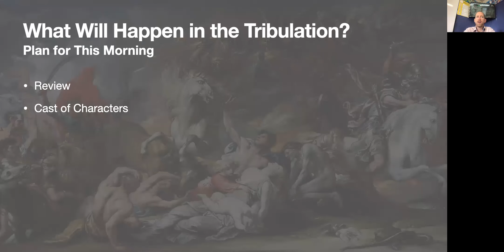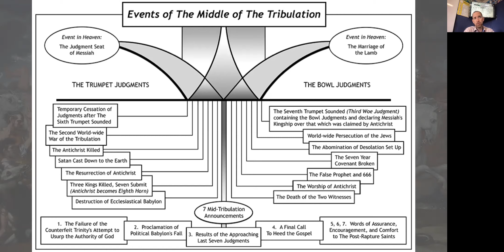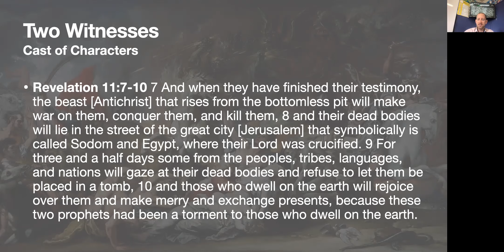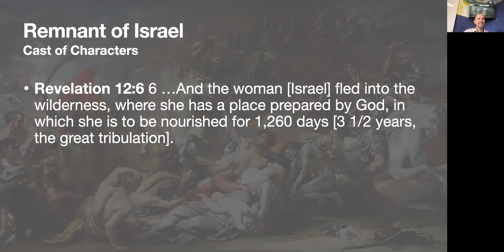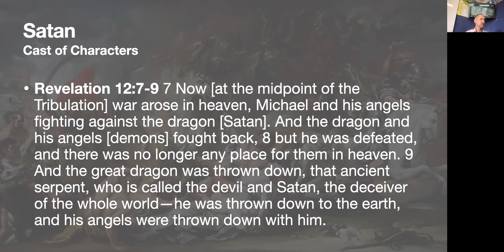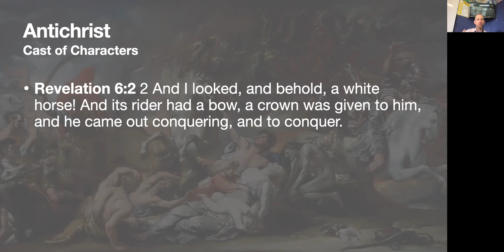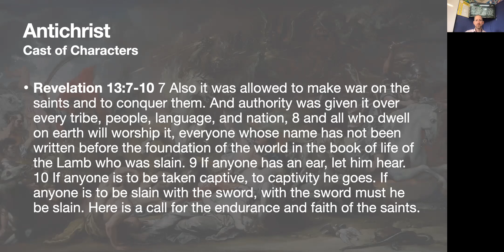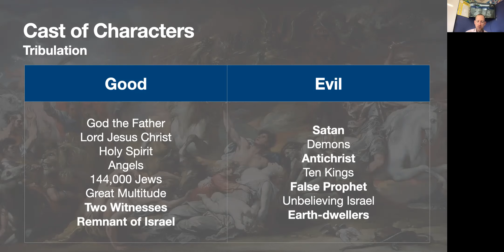What Will Happen in theTribulation? Part Five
In this video, Jeff Coleman completes his five-session series on the future seven-year tribulation, focusing on what Satan, the Antichrist, and the False Prophet will be up to.

Finally, we invite you to join us for church on Sundays at 10am at Caversham Community Church, 17 Playfair Street, Dunedin